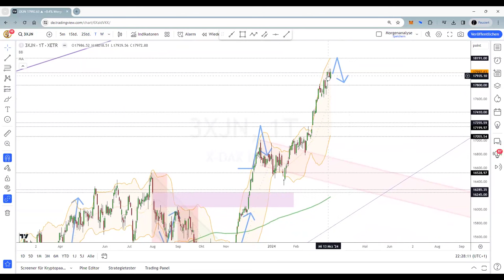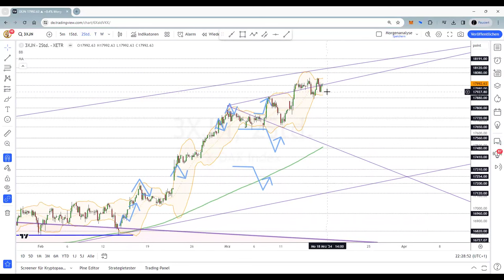Dax Analyse 18.03.2024